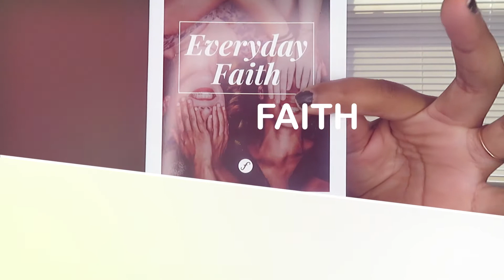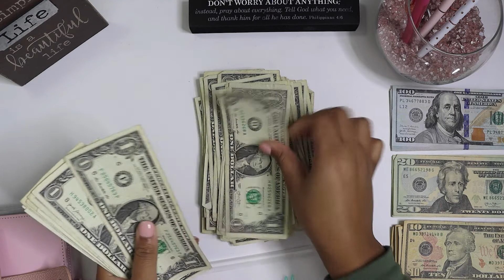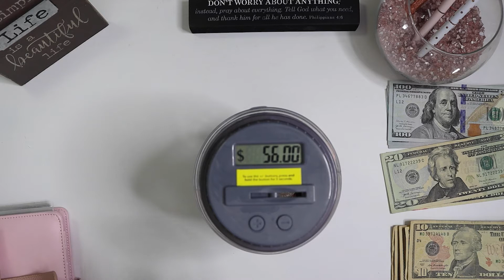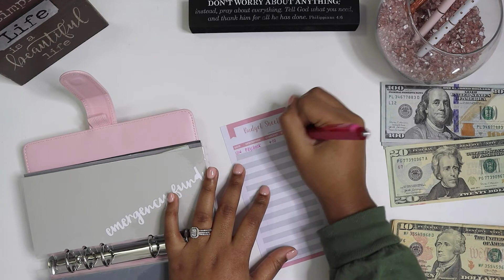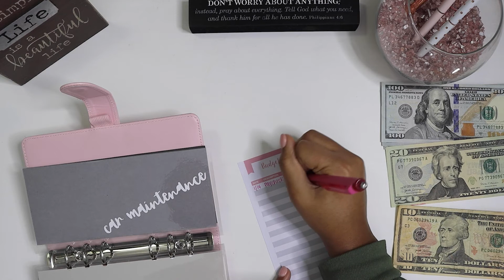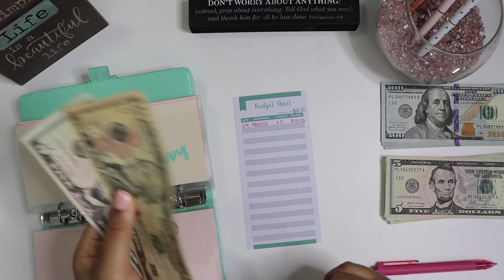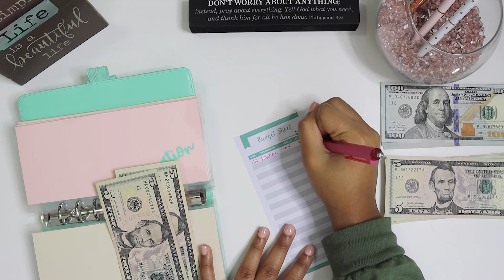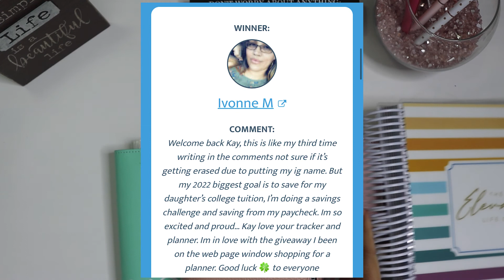JAN #1 CASH ENVELOPE + SINKING FUNDS STUFFING| BIWEEKLY BUDGET WITH ME| SIMPLYKAY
This video is the first cash stuffing for the month of January. Thank you to everyone who entered and congratulations to the winner! 💛

LINKS:
A6 Binder
Budget Tracking Sheets
Moterm A7 Planner

Etsy Shop

All other Cash Envelopes made by me! :)